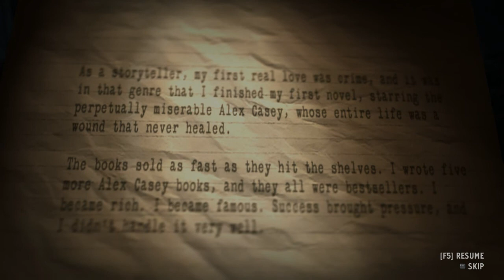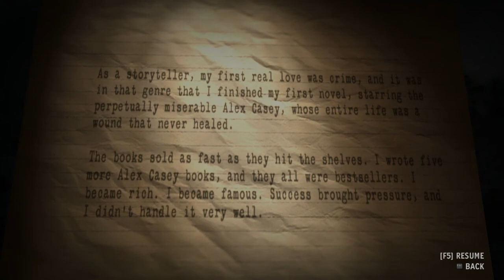Alan Wake's American Nightmare Playthrough - Part 2 - Observatory - Gameplay [PC/XBLA]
Guess where we are headed?

Alan Wake's American Nightmare - Part 1 - Night Springs - Gameplay [PC/XBLA]